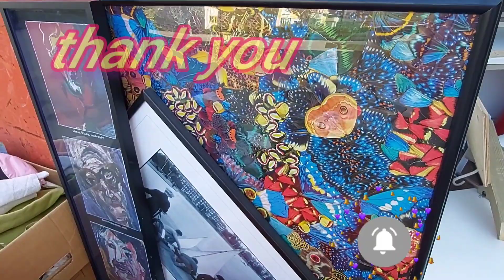DUMPSTER DIVING SWEDEN|| SOLVED NA AKO PLATO BASO KAWALI SAVE MONEY SA BASURA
Hello everyone it's me again ang daming biyaya galing kay uncle Bin today. all my treasure I reuse in my house and also I share to my friends also I share to does families who really want to use it again. if you like my videos please subscribe and like comments below. Don't forget to click button bell para notify kau sa mga next kong e a upload. feel free to watch all my previous upload, enjoy watching have fun thank you God bless.
Follow my Facebookpage pinay basurera in Sweden
Facebook account beverly canillo